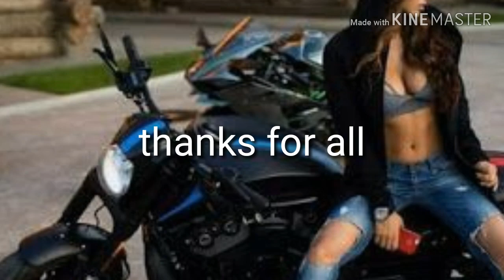" Women Happy Ride Big Motorcycle " part 5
Harley, norton, BSA, honda, kawasaki, Ducati